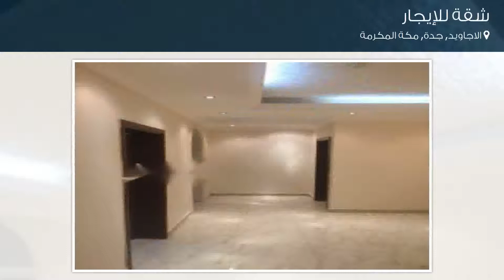شقة للإيجار في حي الاجاويد, مدينة جدة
تفاصيل العرض:-

رقم: 3248833

ميزات:-

4 الغرف, 1 غرف أخرى, 3 عدد دورات المياه, 1 رقم الدور, 2012 سنة البناء, سكني, تجاري, صالة